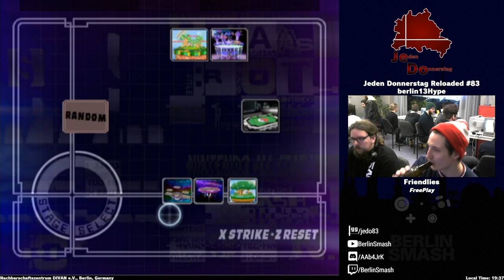JeDo Reloaded #83 yung Ullrich (Peach) vs. h0lululu (Peach) - Winners Round 2